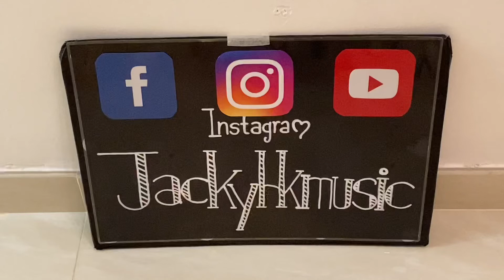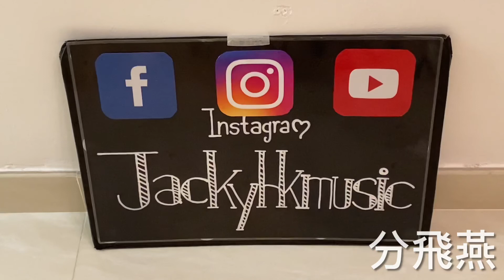經典懷舊金曲 -分飛燕(1973年) Cover By 網絡歌手樂樂 原唱:甄秀儀及陳浩德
Hong Kong Cantonese song